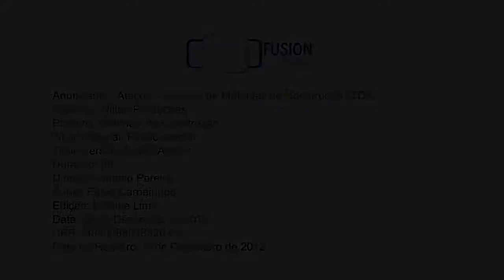Comercial Atacon 30 segundos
VT Atacon 30.
Imagens: Phelipe Lima
Edição: Phelipe Lima